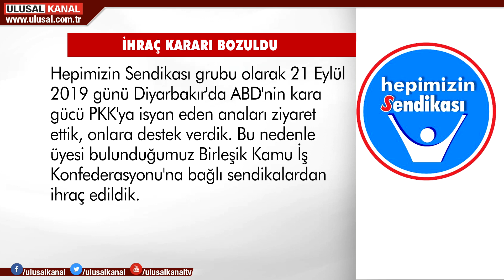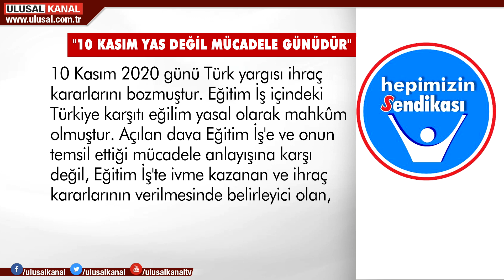Danıştay Eğitim-İş'in kararını bozdu: Diyarbakır Annelerini ziyaret etmişlerdi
Eğitim-İş Genel Merkezi'nin HDP destekçisi tavrı Türk Yargısı tarafından bozuldu. Diyarbakır annelerini ziyaret ettikleri için sendikadan ihraç edilen 7 öğretmen Danıştay'a açtığı davayı kazandı. Yüksek Mahkeme Eğitim-İş yönetiminin ihraç kararını bozdu. Hepimizin Sendikası Grubu, Danıştay'ın kararını Diyarbakır annelerine ve şehit öğretmenlere armağan etti.